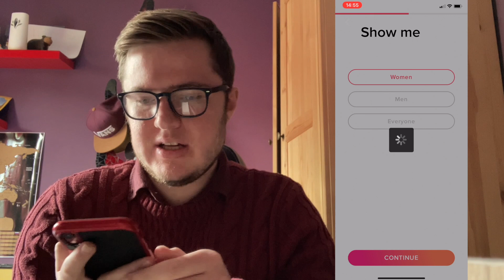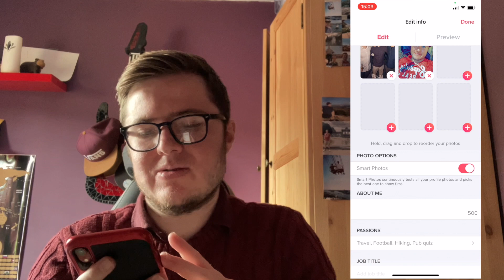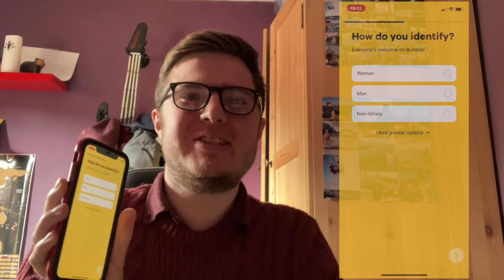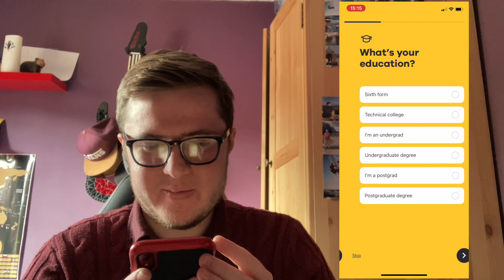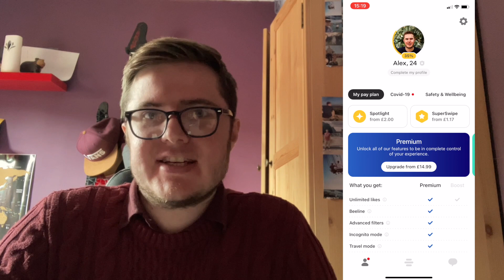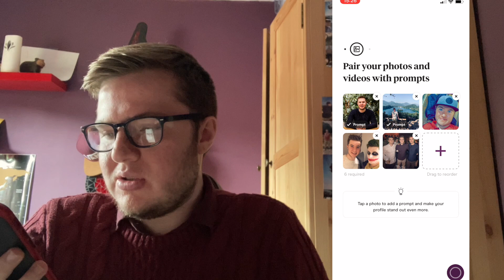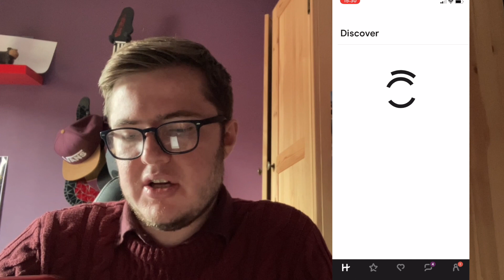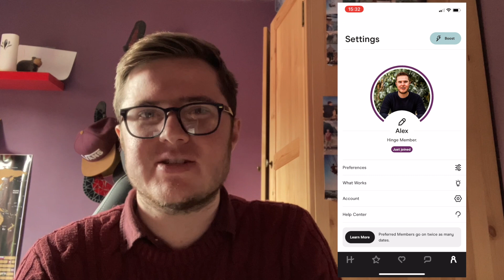Using Dating Apps as an Asexual!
In this video I decide to sign up to three of the most popular dating apps in the world right now and see what reaction I'd get on them as my Asexual self.